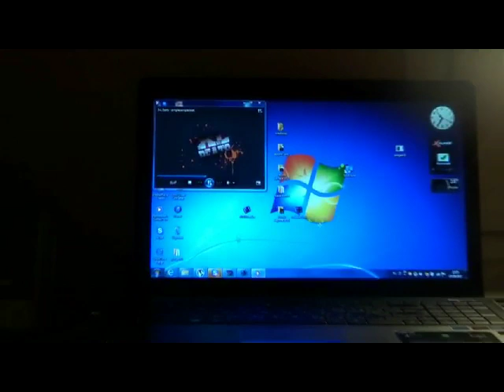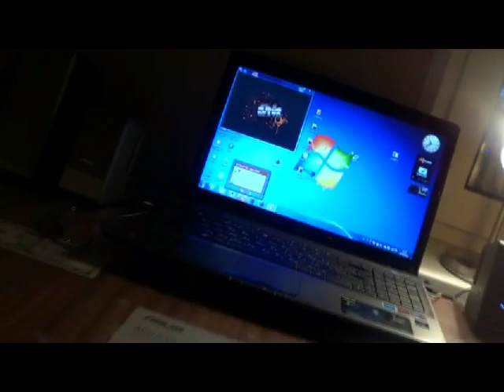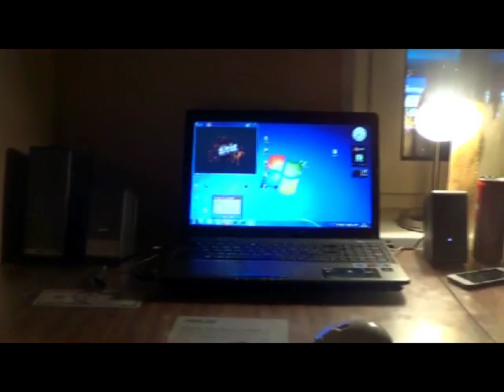Bose Companion 2 & Bose Music Monitor